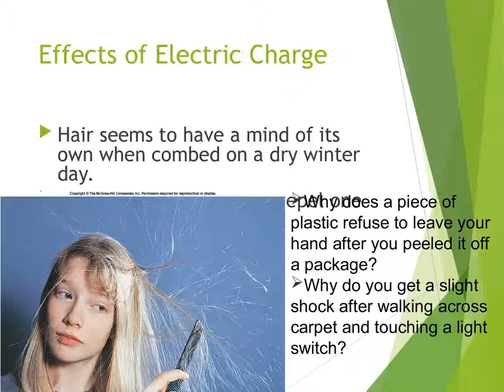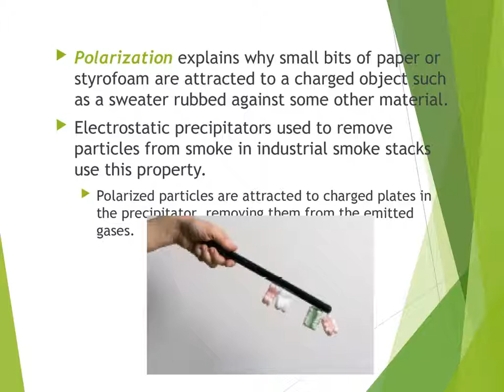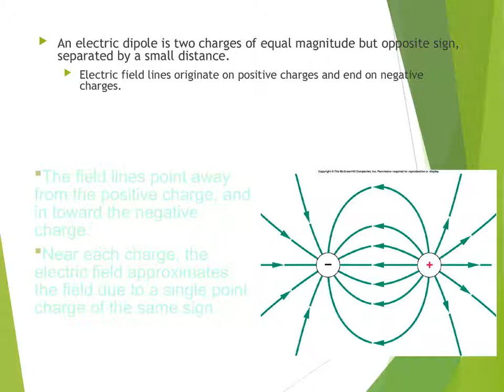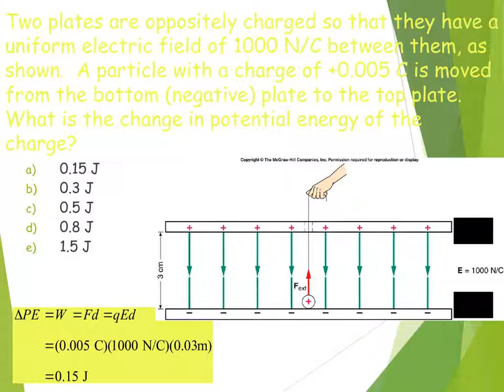BMCC PHYSICS 110 Chapter 12 Electrostatic Phenomena